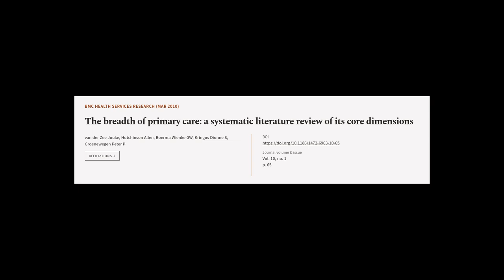The breadth of primary care: a systematic literature review of its core dimensions | RTCL.TV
### Keywords ###

### Article Attribution ###
Title: The breadth of primary care: a systematic literature review of its core dimensions
Authors: van der Zee Jouke, Hutchinson Allen, Boerma Wienke GW, Kringos Dionne S ,and Groenewegen Peter P
Publisher: BMC
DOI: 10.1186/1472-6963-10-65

### Video Timestamps ###
0:00:00 - Summary
0:00:40 - Title
0:00:46 - Tail
0:00:51 - End